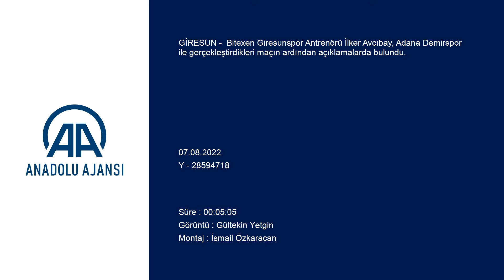Avcıbay "Eksik yönlerimizi kapatıp güçlenerek devam edeceğiz"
Bitexen Giresunspor Antrenörü İlker Avcıbay: "Biz sonuca gidemedik, ama bugün böyle olduğu için ilerleyen süreç için endişemiz yok. Biz bunları göğüsleyip, oyuncularımızla bunları değerlendirip eksik yönlerimizi kapatarak, güçlenerek devam edeceğiz"